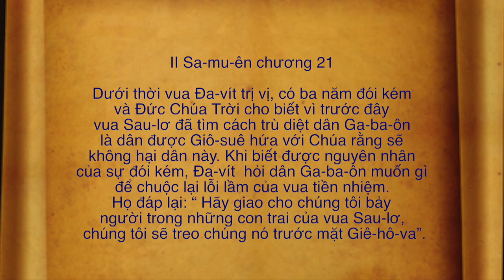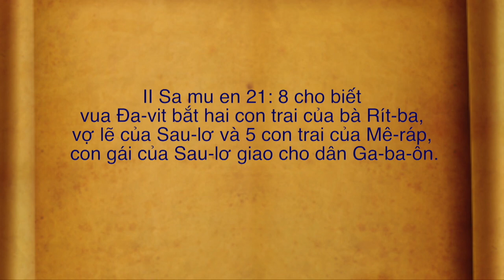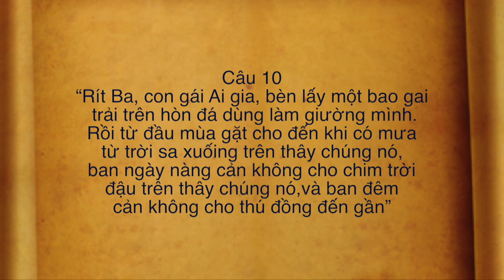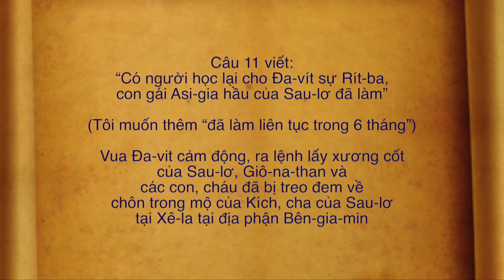VATV | Hạnh Phúc Từ Đâu?: BÀ RÍT BA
Trung Tâm Trung Truyền Giáo Vùng Bắc Virginia
11/05/2019
Nha Sĩ Phương Hiếu